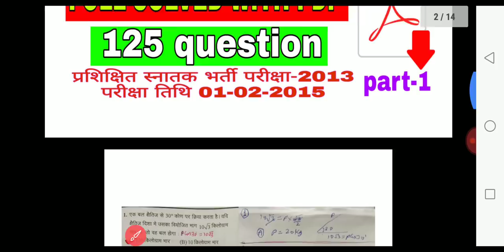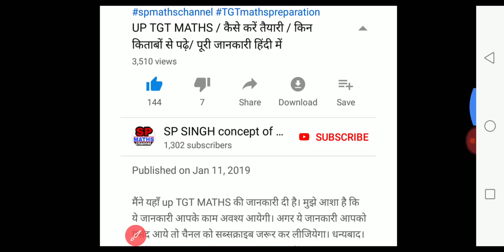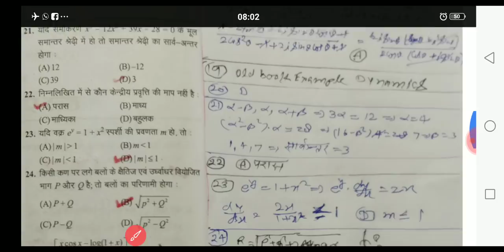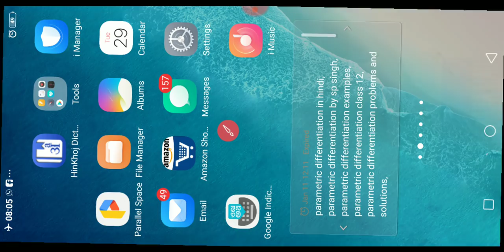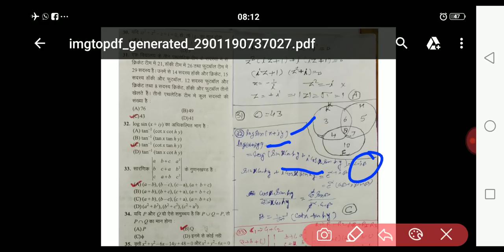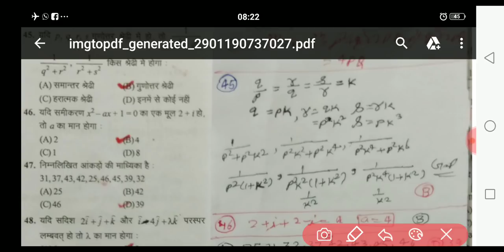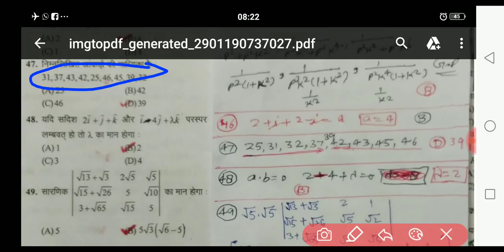TGT MATHS 2013 में आये सभी प्रश्न सम्पूर्ण हल / TGT 2013 maths paper full solved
में यहाँ पर प्रशिक्षित स्नातक गणित में आये सभी प्रश्नों का हल दे रहा हूँ। मुझे आशा है कि ये वीडियो आपके बहुत काम की होगी।
SP MATHSCHANNEL
2.SP SINGH
3.NCERT MATHS CLASS 10th
4. NCERT MATHS CLASS 11th
5.NCERT MATHS CLASS 12th
6. NDA MATHS
7. TGT MATHS
8. IIT MATHS
9.UP BOARD MATHS
10.CBSE BOARD MATHS
11.all compitition maths